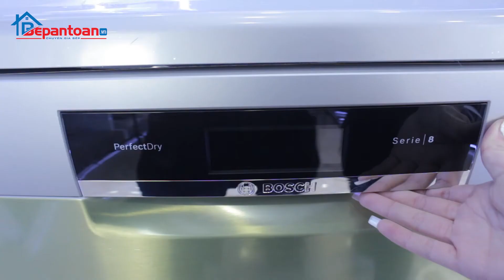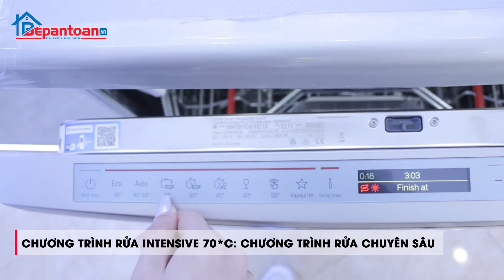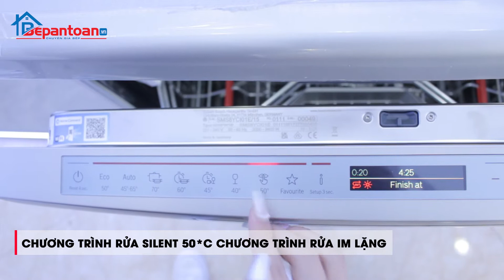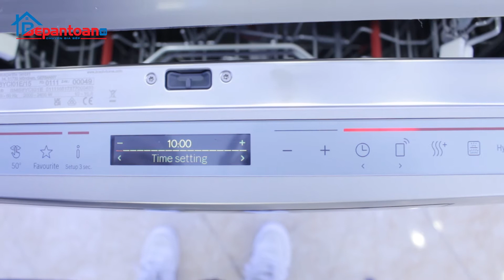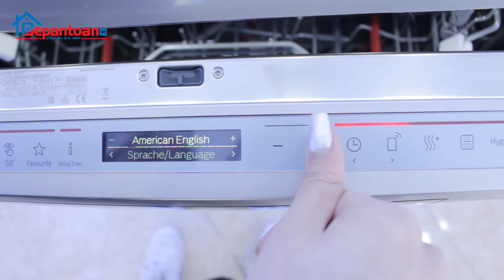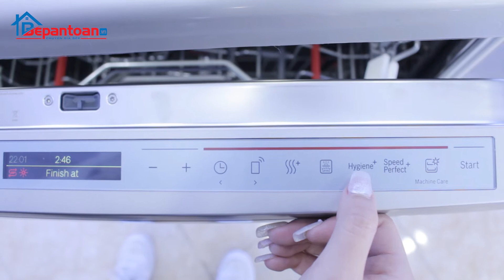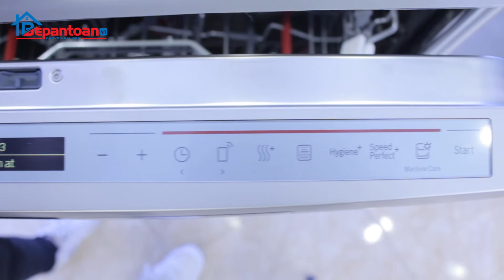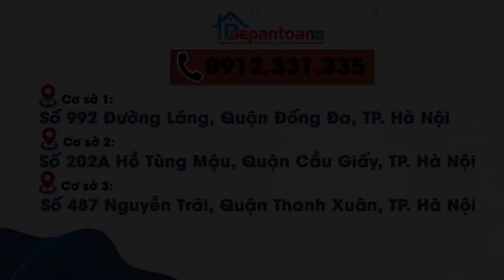[REVIEW] Máy rửa bát Bosch SMS8YCI01E Serie 8 | Bepantoan.vn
🔍 Máy rửa chén độc lập Bosch SMS8YCI01E có thiết kế vuông vức, bề mặt bóng sáng với chất liệu vỏ bằng thép sơn tĩnh điện, cửa bằng thép không gỉ bền bỉ, hạn chế mài mòn, tăng tính thẩm mỹ cho ngôi nhà. Máy có kích thước nhỏ gọn, dễ dàng lắp đặt ở nhiều vị trí khác nhau trong không gian nhà bếp.

📌 Máy rửa bát Bosch SMS8YCI01E Serie 8 sở hữu các công nghệ hiện đại, ưu việt:

- Máy rửa bát Bosch SMS8YCI01E được thiết kế độc lập, thuộc serie 8 mới nhất của hãng.
- PerfectDry với công nghệ Zeolith: kết quả sấy khô hoàn hảo mà ít tiêu tốn năng lượng hơn – Ngay cả đối với các món ăn bằng nhựa khó làm khô.
- Giỏ Max Flex Pro: Tính linh hoạt và bảo vệ tối đa cho bát đĩa của bạn, với các trục lăn chạy rất êm.
- Silence Plus: Cực kỳ yên tĩnh ở 43dB.
- Home Connect: Các thiết bị gia dụng được kết nối từ Bosch cho cuộc sống hàng ngày dễ dàng hơn.
- Extra Clean Zone: Làm sạch cực kỳ kỹ lưỡng cho các món ăn bị bẩn nhiều trong giỏ phía trên.
- Speed Perfect +: Tăng tốc độ rửa sẽ rửa full tải trong thời gian ngắn hơn. Thời gian xả giảm tới 66% mà vẫn đạt hiêu quả cao nhất.
- Extra Dry: Sấy tăng cường
Chương trình diệt khuẩn của SMS8YCI01E 2021 sẽ tăng nhiệt độ ở chu trình xả cuối cùng lên 70ºC và kéo dài trong 10 phút. Chương trình diệt khuẩn sẽ phù hợp với người sử dụng ngạy cảm.
- Intensive Zone: Vùng rửa mạnh
Máy rửa bát Bosch SMS8YCI01E với tính năng rửa mạnh trong trường hợp đồ bát đĩa có độ bẩn nhiều. Cực kỳ thích hợp cho việc rửa nồi.
- Hygienic Plus: Diệt khuẩn
Chương trình diệt khuẩn sẽ tăng nhiệt độ ở chu trình xả cuối cùng lên 70ºC và kéo dài trong 10 phút. Chương trình diệt khuẩn sẽ phù hợp với người sử dụng ngạy cảm.
- Emotion light: Đèn chiếu khoang máy
Đèn nội thất emotionlight được thiết kế theo tiêu chuẩn thẩm mỹ cao nhất, khiến cho bát đĩa trở nên sạch sẽ và rực rõ hơn. Khi bạn xếp bát đĩa và lấy đồ ra đèn Led mạnh mẽ trên khung cửa sẽ đắm chìm trong ánh sáng xanh thẳm
- Hẹn giờ bật
Thời gian hẹn giờ lên tới 23 tiếng đồng hồ giúp bạn xử lý việc rửa bát dễ dàng, rửa bát trong thời gian bạn đi làm hoặc trước khi bạn trở lại nhà.

Nếu các bạn thấy video hay, hữu ích hãy để lại 1 like, 1 Subscribe, 1 Share để ủng hộ Bếp An Toàn ra những video hay hơn, hữu ích hơn nữa nhé!
Bepantoan.vn- Chuyên Gia Bếp
*CS1: 992 Đường Láng - Đống Đa - Hà Nội
*CS2: 202A Hồ Tùng Mậu - Cầu Giấy - Hà Nội
*CS3: 487 Nguyễn Trãi - Thanh Xuân - Hà Nội